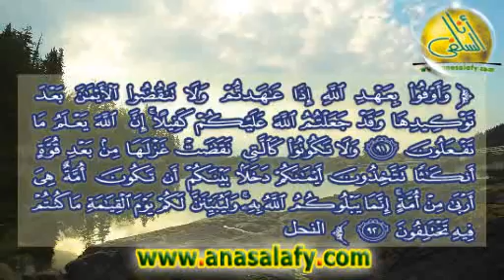014- نقض العهد- الآيتان 91 و 92 من سورة النحل (الأمثال في القرآن). الشيخ/ سعيد محمود